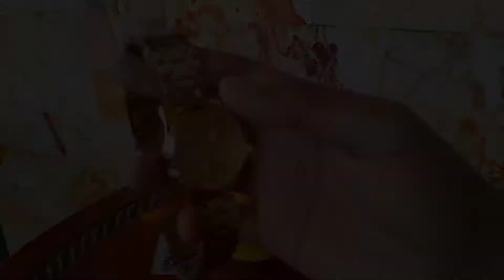Skmei 9193 Di Dalam Air || Menguji Fitur Water Resistant || Masih Menyalakah❓ Update Terbaru 2029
Ini adalah video sederhana yang membahas tentang jam tangan skmei dengan model 9193

jam tangan ini cukup unik ya, dengan fitur fitur yang dimiliki oleh jam tangan ini sudah bagus menemani rutinitas kita sehari sehari

walau dengan desain yang simple namun jam ini memberikan kesan yang mewah ya saat melihatnya

Video kali ini saya mencoba menguji kekuatan fitur water resistant jam tangan ini

semoga video ini bisa menjadi referensi buat kalian yang lagi cari arloji keren

bye bye